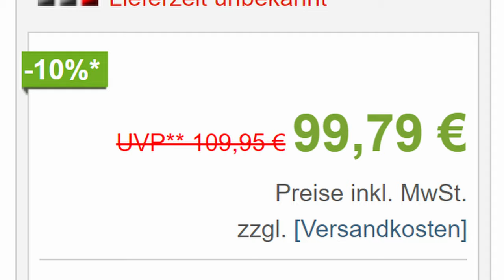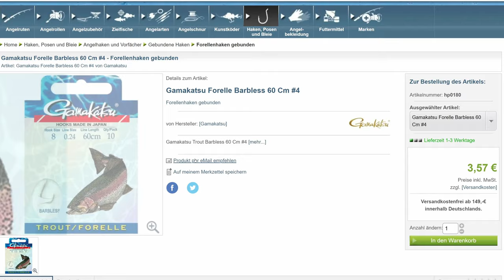Forellenangeln mit Posenmontage für Einsteiger!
🎣↘️Mein Equipment zum Forellen Angeln↙️ 🎣
Diese Ruten empfehle ich:

🎣ROLLEN:
Daiwa Ninja LT
Daiwa Legalis
Shimano Stratic
Shimano Vanford

Ingesti 36L Kühlbox (Mein Favorit)
Coleman 47L Kühlbox (Mit Rollen!)
Kühlpads 400ml
Extra breites Klettband
Doppelseitiges Klebeband (Extra Stark)

🧳RUTENTASCHEN/RUTENSCHUTZ 🧳
Sportex Rutentasche Super Safe
Sportex Rutentasche 1 Fach
Daiwa Rutentasche auch Top
Transportkiste Flambeau: Hier musst du schauen wo man den momentan bekommt. Ebay?

Rutenschutz/Rod Protector
Spitzenschutz 3x
Spitzenschutz Variante 2

🎥KAMERA EQUIPMENT📷
GoPro10 (Top Bild und super Ton!)
GoPro8 (ausreichend)
iPhone 13
Rode Wireless GO II (Für mich die besten Micros)
GoPro Brust Gurt (Basisausrüstung!)
Kamera Stative (Extra für Video)
Tripod (für GoPro & iPhone)
Powerbank (Ein muss bei langen Tagen)
Powerbank für die Tasche
SD Speicherkarte 128GB
SD Speicherkarte 64GB
Drone (ohne Führerschein!)